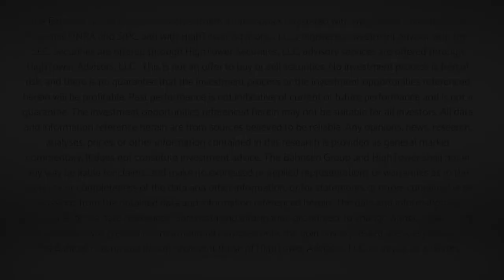The Financierge - Family Governance w/ John Townsend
Don Saulic welcomes Dr. John Townsend to this episode's discussion of communication, relation management, and leadership as they relate to family governance.